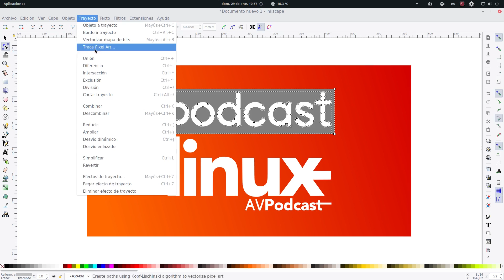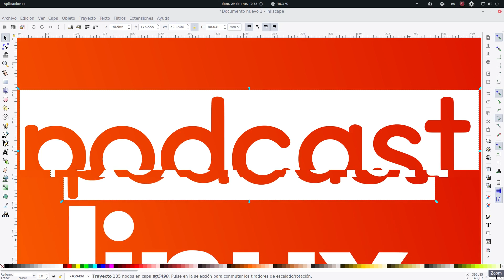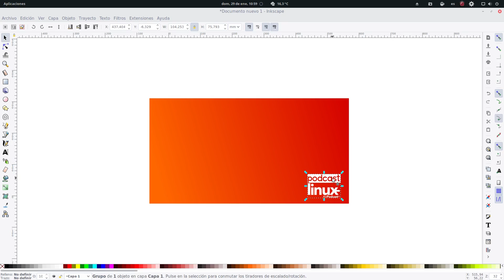Jugando con textos en Inkscape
Muy buenas linuxeros.
Volvemos a un minitutorial de Inkscape.
Vamos a jugar con el aspecto de los textos para darle una pariencia diferente.